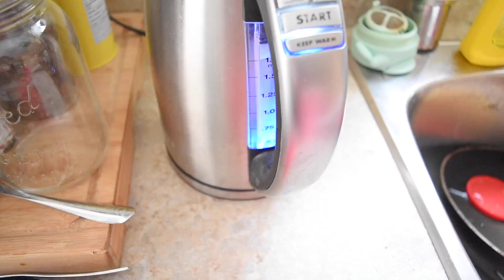VLOGMAS *Day 20* Seeing Santa Third Time?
So my crazy kids decided that they wanted to see Santa AGAIN! That brings us to the grand total of three times this year, not including the parade and stuff! Crazy kids, even crazier mom!